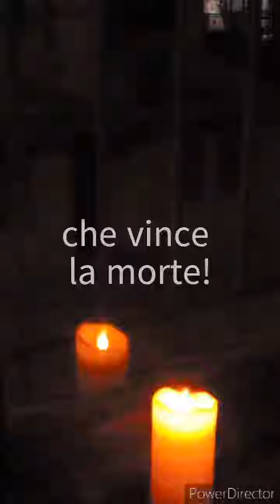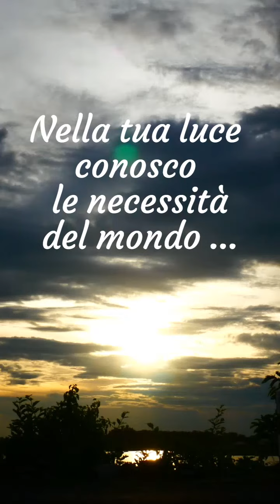Contagiare la speranza - Paramonga (Perù)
𝘐𝘭 𝘴𝘦𝘤𝘰𝘭𝘰 𝘟𝘐𝘝 𝘦̀ 𝘴𝘵𝘢𝘵𝘰 𝘤𝘩𝘪𝘢𝘮𝘢𝘵𝘰 “𝘴𝘦𝘤𝘰𝘭𝘰 𝘥𝘦𝘭𝘭𝘢 𝘱𝘦𝘴𝘵𝘦 𝘯𝘦𝘳𝘢”: 𝘲𝘶𝘦𝘴𝘵𝘢 𝘯𝘰𝘯 𝘳𝘪𝘴𝘱𝘢𝘳𝘮𝘪𝘰̀ 𝘯𝘦𝘴𝘴𝘶𝘯 𝘱𝘢𝘦𝘴𝘦 𝘪𝘯 𝘵𝘶𝘵𝘵𝘢 𝘌𝘶𝘳𝘰𝘱𝘢. 𝘚𝘪 𝘤𝘢𝘭𝘤𝘰𝘭𝘢 𝘤𝘩𝘦 𝘥𝘢𝘭 1347 𝘢𝘭 1351, 𝘴𝘪𝘢 𝘱𝘦𝘳𝘪𝘵𝘰 𝘤𝘪𝘳𝘤𝘢 𝘶𝘯 𝘵𝘦𝘳𝘻𝘰 𝘥𝘦𝘭𝘭𝘢 𝘱𝘰𝘱𝘰𝘭𝘢𝘻𝘪𝘰𝘯𝘦 𝘦𝘶𝘳𝘰𝘱𝘦𝘢.

In questo tempo Caterina è attiva soprattutto presso l’ospedale di Santa Maria della Scala di Siena dove vengono accolti moltissimi malati che nessuno assiste. Si prende cura di loro non solo nel corpo, ma anche nell’animo… restituendo fiducia, forza, speranza…

𝗖𝗼𝘀𝗮 𝗳𝗮𝗿𝗲𝗯𝗯𝗲 𝗖𝗮𝘁𝗲𝗿𝗶𝗻𝗮 𝗢𝗚𝗚𝗜, 𝗻𝗲𝗹𝗹’𝗮𝘁𝘁𝘂𝗮𝗹𝗲 𝘀𝗶𝘁𝘂𝗮𝘇𝗶𝗼𝗻𝗲 𝗱𝗶 𝗽𝗮𝗻𝗱𝗲𝗺𝗶𝗮?
Ce lo siamo chieste…come sue figlie e sul suo esempio desideriamo, in questo inedito tempo pasquale, “contagiare la speranza” e raccontarvi semplicemente come stiamo vivendo lì dove siamo presenti.